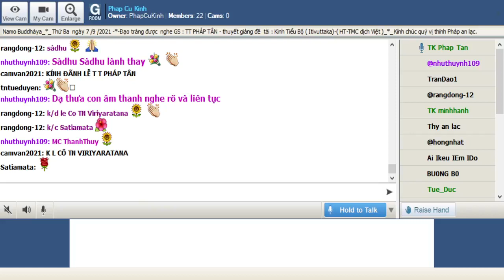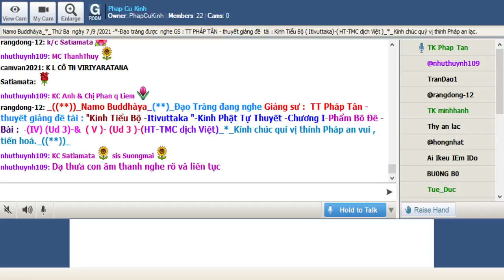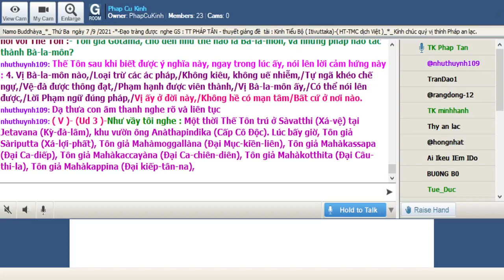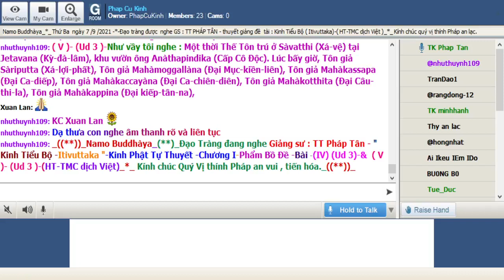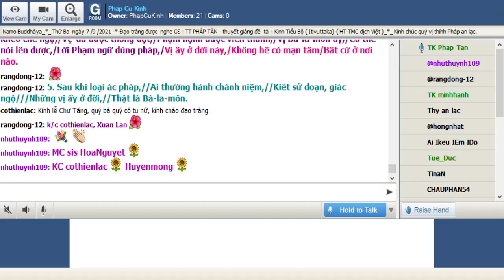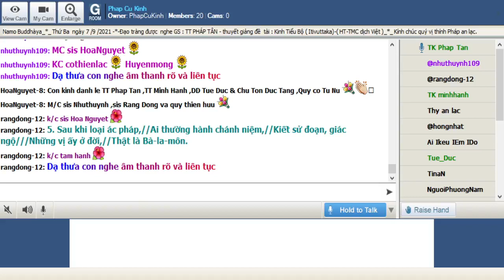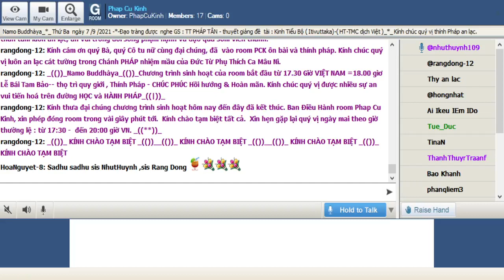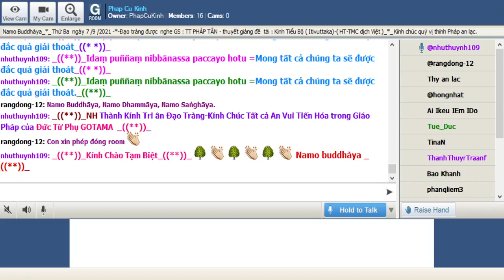07-09-2021_Room PhapCuKinhChuyenDDe.TT Pháp Tân giảng Kinh Tiểu Bộ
PhapCuKinhChuyenDDe Thứ Ba Sep 07-2021.TT Pháp Tân - thuyết giảng đề tài : "Kinh Tiểu Bộ - ( Itivuttaka )-Kinh Phật Tự Thuyết -Chương I-Phẩm Bồ Đề.Bài : ( I )- ( Ud 1 ) & ( II )- ( Ud 2 ) -tiếp theo-(HT-TMC dịch Việt) "_*_